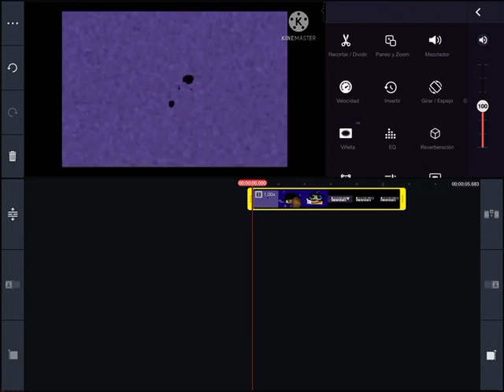How To Make From Pitches Lost Effect On KineMaster